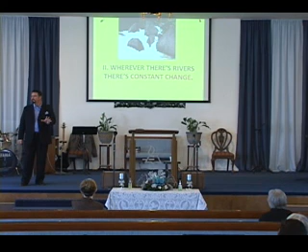1 25 2015